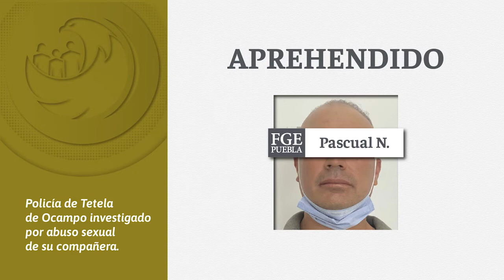Video resumen semanal del 19 al 25 de junio de 2022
Conoce las acciones relevantes de la FiscalíaPuebla: destaca la obtención de una sentencia por corrupción de menores y violación; la vinculación a proceso de un presunto feminicida y la aprehensión de 2 hombres más investigados por los hechos de Huauchinango.